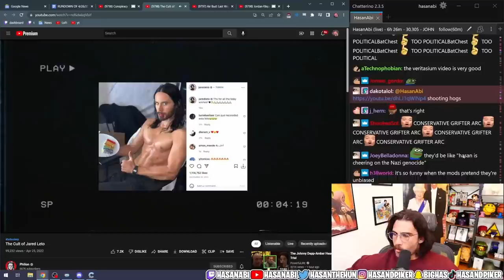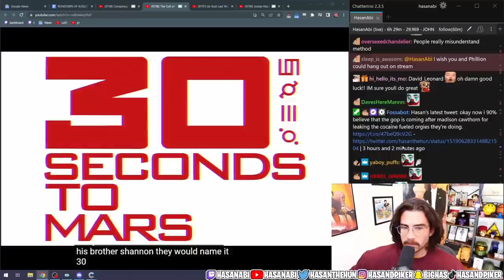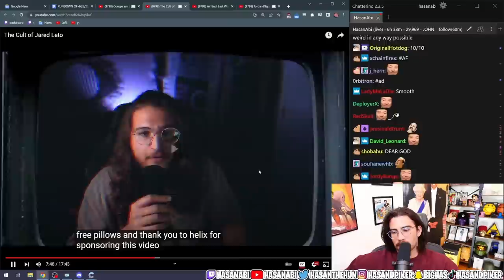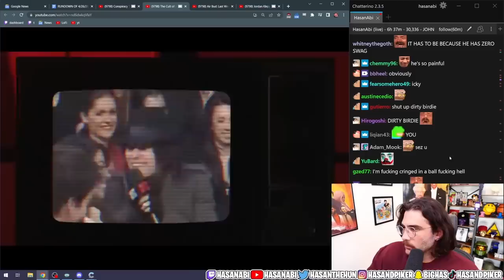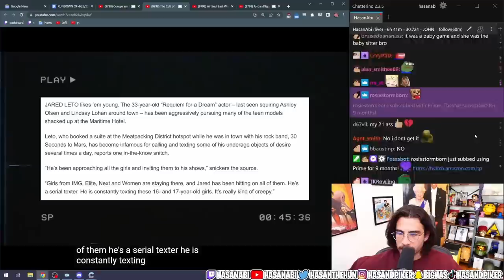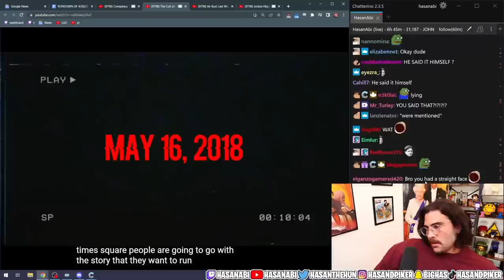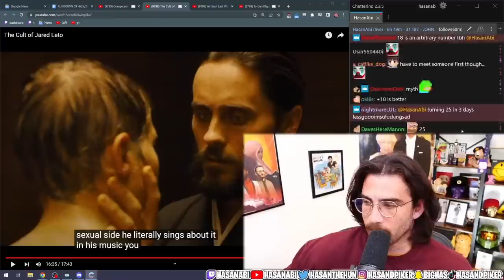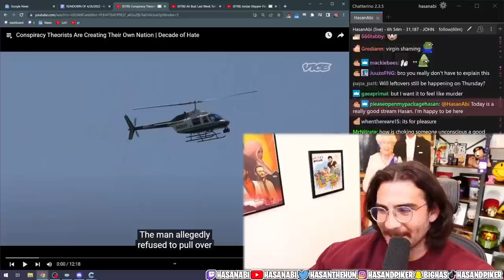HasanAbi reacts to The CULT of Jared Leto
Philion is BACK on the Broadcast!  This time, he is reviewing the curious case of Jared Leto.  Jared Leto is a known for being both a Hollywood A-list actor, and frontman for Thirty Seconds to Mars. During his long and successful career as a celebrity, dark rumors and allegations have come out against him. Jared Leto is currently in the zeitgeist for his roles in House of Gucci, Morbius, and WeCrashed. Here is how Jared Leto has built a cult-like fandom that makes him untouchable in the media: by Philion.  HasanAbi reacts to The Cult of Jared Letto.